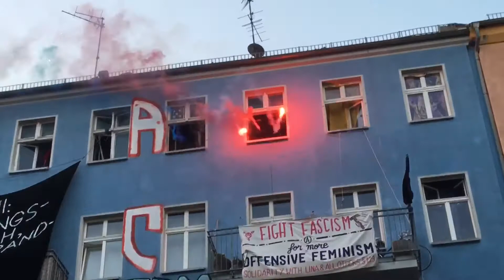Kiezspaziergang gegen Verdrängung und die Belagerungen der Nachbarschaft - Pyrotechnik gezündet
Bei dem Aufzug „Kiezspaziergang gegen Verdrängung und die Belagerungen der Nachbarschaft“, der mit bis zu 2000 Teilnehmenden in der Spitze vom Boxhagener Platz unterwegs war, kam es vereinzelt zum Abbrennen von Nebeltöpfen. Der ursprünglich angemeldete Endplatz des Aufzuges in der Rigaer Straße konnte aufgrund der frühzeitigen Aufhebung der Allgemeinverfügung in Abstimmung mit der Einsatzleitung vor Beginn des Aufzuges wieder genutzt werden. Da an der Spitze des Aufzuges fast 20 Teilnehmende vermummt waren, wurde eine beweissichernde Foto-/Videodokumentation durchgeführt. In der Jungstraße kam es gegen 20.50 Uhr aus dem Aufzug heraus zu Flaschenwürfen ohne Treffer auf zivil eingesetzte Kräfte, die gelbe Warnwesten mit der Aufschrift Polizei trugen. Die Beworfenen mussten zum eigenen Schutz kurzfristig Reizgas versprühen, zu Festnahmen kam es jedoch nicht. Eine weitere uniformierte Einsatzkraft wurde unmittelbar danach an etwa gleicher Stelle mit einem Stein beworfen und am Rücken getroffen. Der Beamte erlitt leichte Verletzungen und setzte seinen Dienst fort. Zu diesem tätlichen Angriff und der damit einhergehenden gefährlichen Körperverletzung konnte ein Tatverdächtiger sofort festgenommen werden, der anschließend nach Überprüfung wieder auf freien Fuß gesetzt wurde. Am Endplatz in der Rigaer Straße brannten dann Nebeltöpfe an Fenstern und auf Dächern, sodass auch hier Übersichtsaufnahmen durch die Besatzung des Polizeihubschraubers gefertigt wurden. Unmittelbar anschließend setzte ein starker Abstrom der Teilnehmenden ein und die Versammlung wurde kurz darauf gegen 23.30 Uhr für beendet erklärt.